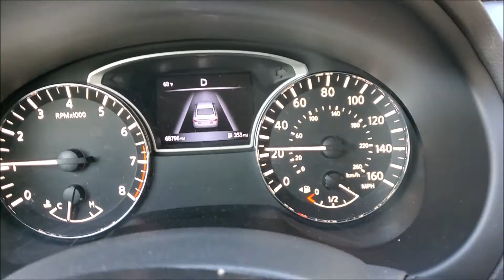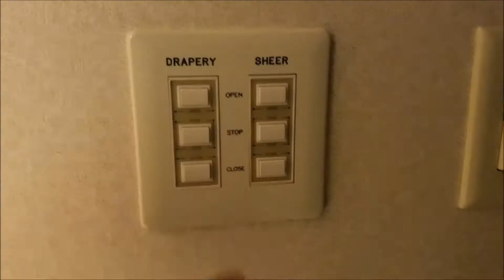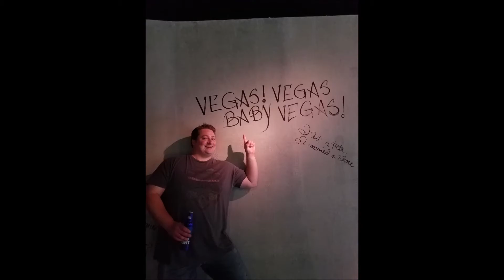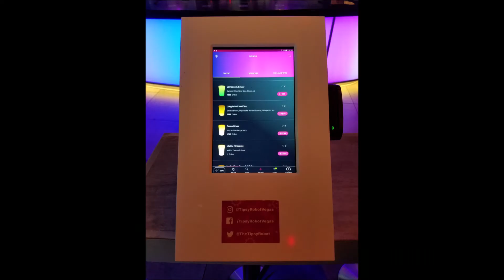Madame Tussauds Las Vegas 2018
Remembering a great Las Vegas Conference/Trade Show Trip from 2018! Bellagio Hotel, Madame Tussauds, and served a drink by a ROBOT!!

Stay safe (:

- Stadium